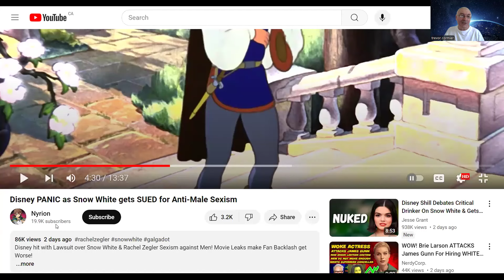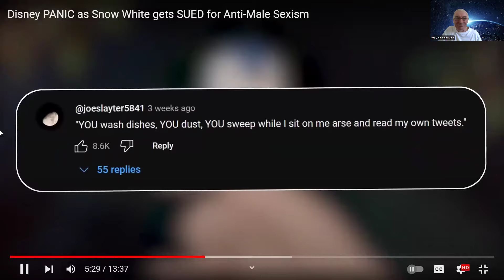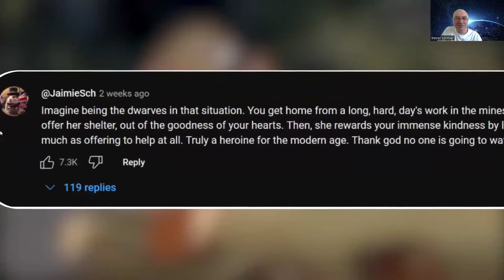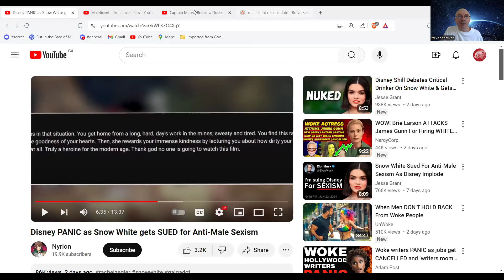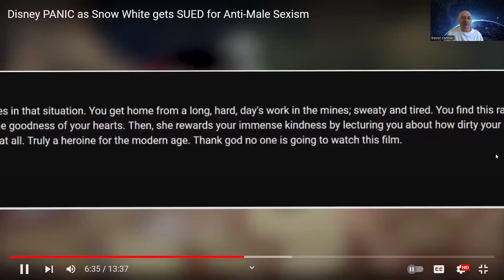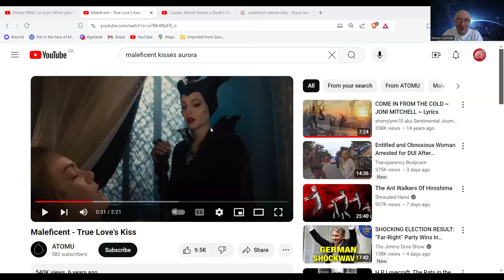Men SUE Disney for anti - Male sexism. FINALLY! FINALLY!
The hatred men has been on display for years now. Guys have taken this evil in hopes it was going to go away. They realize that isn't going to happen so they are taking action (finally)